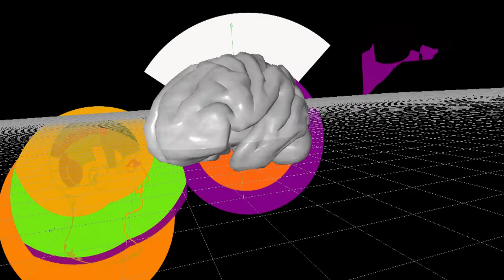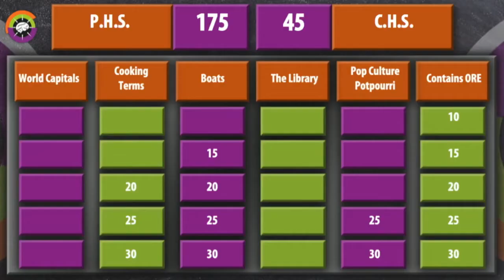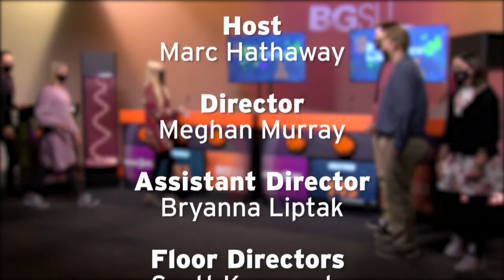BGSU Brain Game 905- Pettisville vs Crestview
Watch this week as Pettisville takes on Crestview, competing in a mental mashup. It’s a battle of speed, knowledge, and in this season- strategy! Players will have to work together to ensure their team comes out on top and moves onto the next round.